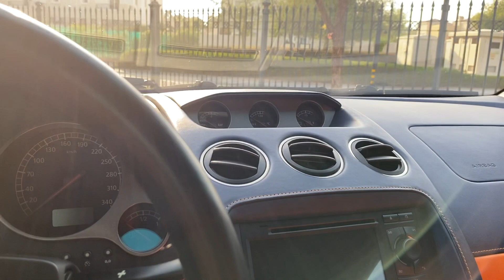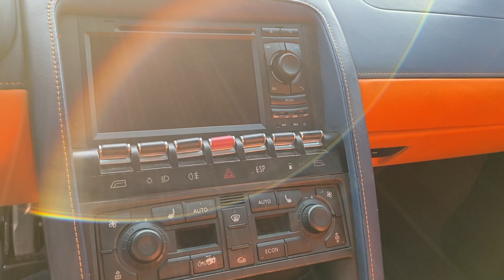LAMBORGHINI GALLARDO TOUR - HAMANN EDITION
Dave's Supercars brings you on a tour around my Hamann Lamborghini Gallardo in Dubai. Showing you the exterior Callisto wheels, Hamann bodykit, doors, exhaust and interior.

Lamborghini Gallardo Review
Supercars Dubai

If you like Dave's Supercars then you may also like:
Supercar Blondie , Supercars of London , Supercars India , Harry's Garage , Mr JWW , Normal Guy Supercar , Patrick Michael , Seen through Glass , Supercars Majlis , ARMotors , Namaste Car , The Stradman , Vehicle Virgins , Dubai Drives .